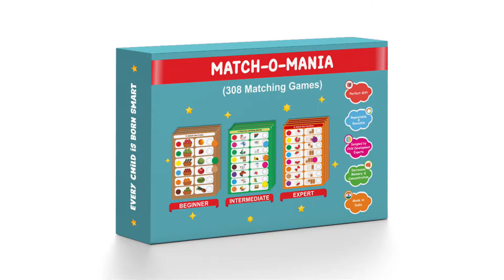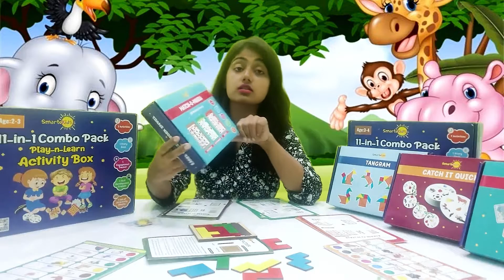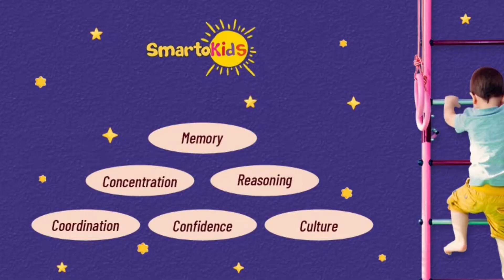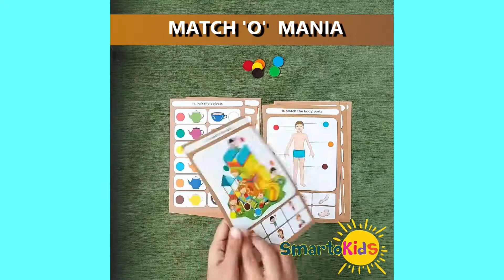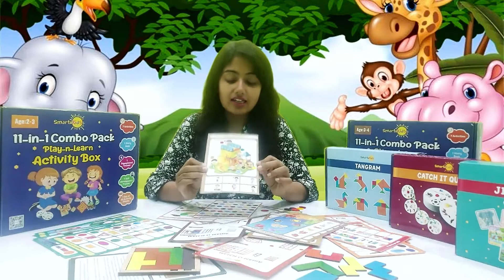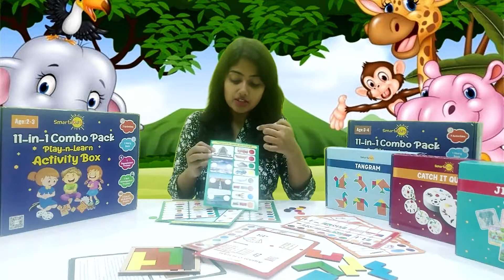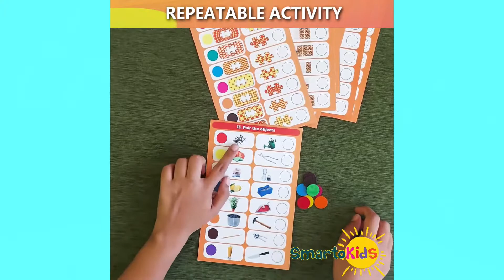Preschooling at home - Learning made fun @smartokids preschool activities for 3 year old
Toys Hunt India brings daily activity ideas for your child. These activities are ideal for skill development in early childhood. Following activities develops coordination, concentration and fine motor skills alongside cognitive development.

Activity Name  MatchOMania

Purchase link :

Time stamps
03:52 - 04:55 - Beginner Level
06:36 - 07:30 - Intermediate Level
08:20 - 09:00 - Expert Level

Key Benefits :- (1) unlike most other toys which are one time use & throw with limited learning value, this kit provides a lot of learning and is loved for a long time (2) designed by child-development experts to ensure optimal brain development of child (3) helps parents keep their child better engaged at home away from tv and smartphones (4) zero plastic - all activities are made from non-plastic material (5) made in India

बाल विकास विशेषज्ञों द्वारा डिज़ाइन किया गया। 100% मेड इन इंडिया। समन्वय, एकाग्रता और ठीक मोटर कौशल विकसित करता है।

मुख्य लाभ :- (1) अधिकांश अन्य खिलौनों के विपरीत, जो एक बार उपयोग और सीमित सीखने के मूल्य के साथ फेंकते हैं, यह किट बहुत सी सीख प्रदान करती है और लंबे समय से प्यार करती है (2) इष्टतम मस्तिष्क सुनिश्चित करने के लिए बाल-विकास विशेषज्ञों द्वारा डिज़ाइन किया गया है बच्चे का विकास (3) माता-पिता को अपने बच्चे को टीवी और स्मार्टफोन से दूर घर में बेहतर तरीके से व्यस्त रखने में मदद करता है (4) शून्य प्लास्टिक - सभी गतिविधियां गैर-प्लास्टिक सामग्री से बनी हैं (5) भारत में बनी हैं